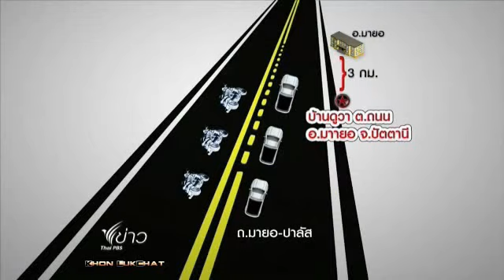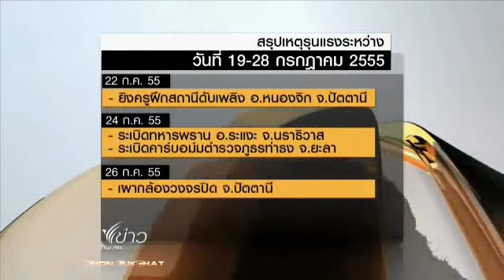ยิงถล่มทหารร้อย ร 153261 หน่วยเฉพาะกิจปัตตานี 25 เหตุร้าย 10 วันแรกในช่วงเดือนรอมฎอน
ขอดวงวิญญาณทหารกล้าทุกท่านสู่สุคติ และขอแสดงความเสียใจกับครอบครัวของทหารกล้าทุกนาย
ขอไว้อาลัยและร่วมสดุดีเหล่าทหารกล้าทุกนายที่สละชีพเพื่อปกป้องพื้นแผ่นดินไทย "เรารักทหารไทย"

เหตุการณ์ดังกล่าวเกิดขึ้นเมื่อเวลา 06.52 น. วันที่ 28 กรกฎาคม ขณะที่กำลังทหารชุด ร้อย ร.153261 ฉก.ปัตตานี 25 จำนวน 6 นายขับขี่รถ จยย.คาวาซากิ สีบรอนด์ 2 คัน สีดำ 1 คัน นำโดย สอ.ลือชัย จุลทอง  โดยนั่งซ้อนท้ายคันละ 2 คน  รวม 3 คัน ขับตาม เรียงแถว  ออกจากฐานปฏิบัติการทหาร บ้านกระหวะ ต.กระหวะ อ.มายอ จ.ปัตตานี เพื่อลาดตระเวนดูแลความสงบเรียบร้อยให้กับประชาชน บนถนนเส้นทางระหว่าง อ.มายอ- บ้านปาลัส  ซึ่งเป็นถนนระหว่างอำเภอ  เมื่อขับมาถึง บนถนน ม.3 บ้านดูวา ต.ถนน อ.มายอ จ.ปัตตานี ห่างจากตัวอำเภอประมาณ 3 กม. ได้มีคนร้ายจำนวน 18 คน อาวุธปืนครบมือ ใช้รถยนต์กะบะเป็นพาหนะคันละ 6 คน โดยคันแรก เป็นอีซูซุ แค๊ป ดีแม็กซ์สีบรอนด์  คันที่สอง คันที่ สาม โตโยต้าวีโก้ แค๊ป สีบรอนด์ ทั้งหมดไม่ทราบหมายเลขทะเบียน ขับตามประกบข้างรถ จยย.ของทหารทั้งสามคันที่ขับขี่อยู่ไหล่ทางถนน  เมื่อรถคนร้ายแค่ละคันได้จังหวะ จึงใช้อาวุธปืนอาก้า เอ็ม 16 และลูกซอง  และอาวุธปืนสั้นไม่ทราบขนิด กราดยิงทันที ทำให้ทหารคันแรกและคันที่สอง รวม 4 คน ถูกกระสุนปืนลูกซองและอาก้า ล้มลงตายคาที่ จากนั้นคนร้ายได้ลงไปยิงซ้ำที่บริเวณลำตัวและศรีษะของทหารทั้ง 4 นาย จนร่างพรุน ก่อนขโมยอาวุธปืนเอ็ม 16 จำนวน 4 กระบอก วิทยุ เสื้อเกราะ หมวกทหาร 4 ชุดขนขึ้นรถไปหมด

ชมภาพจากกล้องวงจรปิดแบบชัดๆ ขณะยิ่งถล่มทหาร

แม่ทัพภาค 4 ร่วมรดน้ำศพ 4 ทหารกล้าปัตตานี ก่อนส่งกลับบ้านเกิด